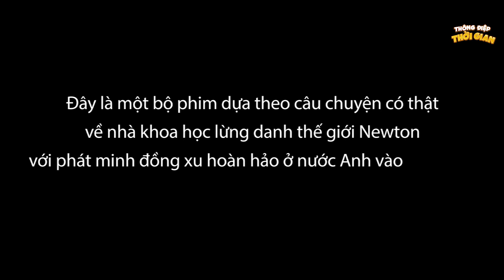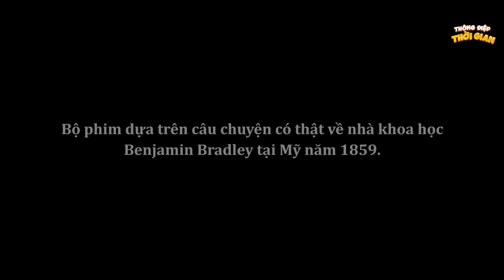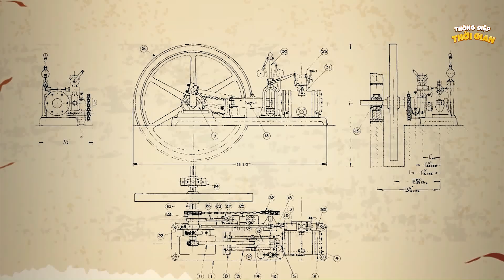PHÉP CHIA CỦA ĐẠO ĐỨC - PHIM HOẠT HÌNH - TRUYỆN CỔ TÍCH - KHOẢNH KHẮC KỲ DIỆU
PHÉP CHIA CỦA ĐẠO ĐỨC -  PHIM HOẠT HÌNH  - TRUYỆN CỔ TÍCH -  KHOẢNH KHẮC KỲ DIỆU - TỔNG HỢP HOẠT HÌNH HAY

Nhằm mang lại nội dung giáo dục kết hợp với yếu tố giải trí, việc lựa chọn hình thức sản xuất series phim hoạt hình trên kênh hông điệp thời gian mong muốn đảm bảo được yếu tố hiện đại, sinh động và giàu trí tưởng tượng bay bổng. Với đối tượng khán giả là tất cả mọi lứa tuổi, ekip sản xuất lựa chọn thể hiện nội dung câu chuyện dưới hình thức phim hoạt hình nhằm mang đến những hình ảnh sinh động, và tạo sự gần gũi với khán giả. Những giá trị của mỗi bài học cuộc sống cũng dễ dàng được khán giả tiếp nhận và in sâu vào suy nghĩ với việc ghi nhớ những sự việc xảy và cách giải quyết tình huống thú vị của các nhân vật trong phim.